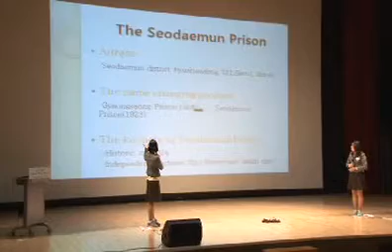Invitation to Korea’s National Heritage 한국의 국가유산으로의 초대 33 - The Seodaemon prison 서울 구 서대문 형무소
"National Student Cultural Heritage Commentary and Content Contest in Foreign Languages”

2012 전국학생 국가유산 외국어 해설·콘텐츠 대회
International Exchage and Cultural Promotion Institute has been organizing a competition every year since 2009, where students from elementary school to university introduce Korea’s national heritage in foreign languages.